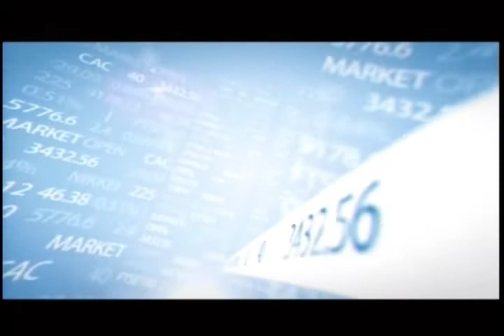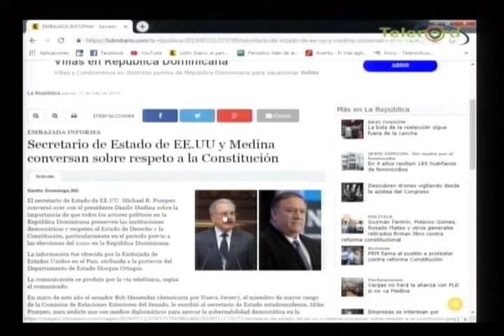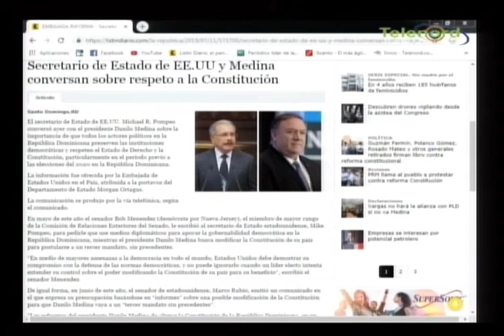Periodista comenta sobre que Danilo Medina (solo lo pueden detener los Norte Americano)